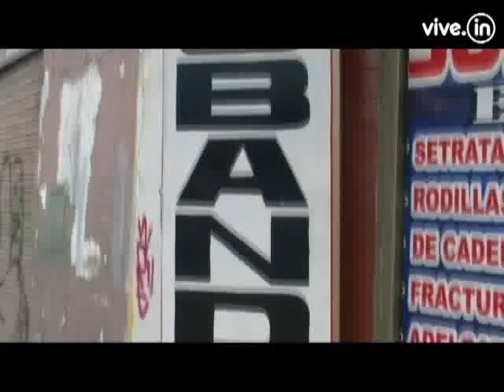Prográmate con vive.in TV / Agosto 27 - Septiembre 1 de 2008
Prográmate con los mejores planes para este fin de semana en Bogotá.